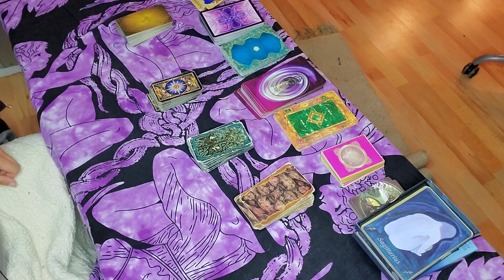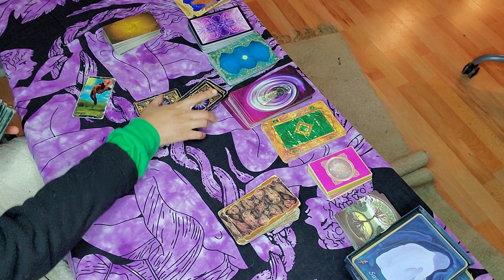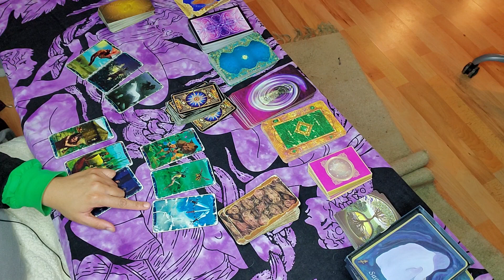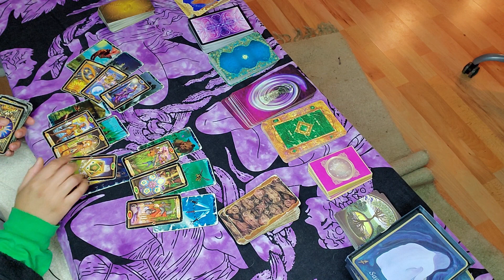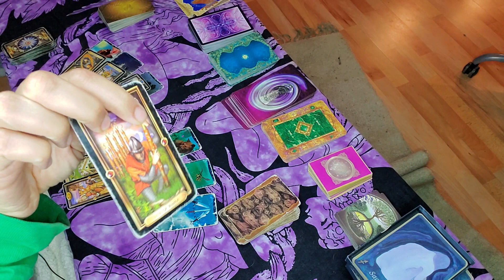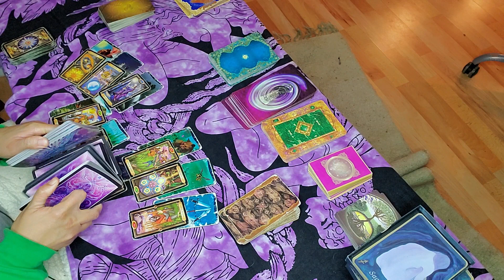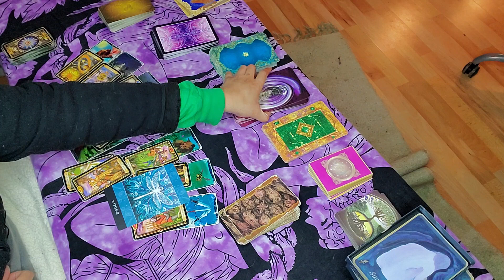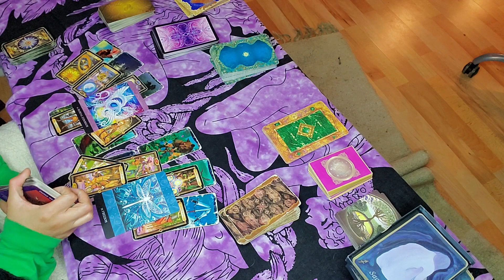Sagittarius December 2020 Tarot reading. You have more than one card to play. Don't run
This is general reading for the sign of Sagittarius. All readings are general take them how they resonate.